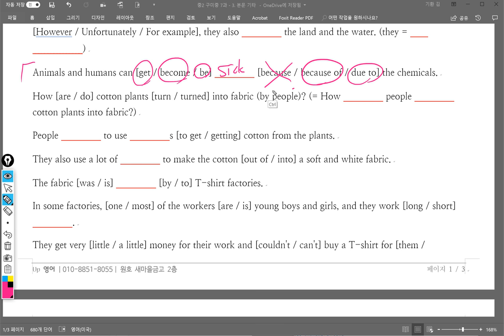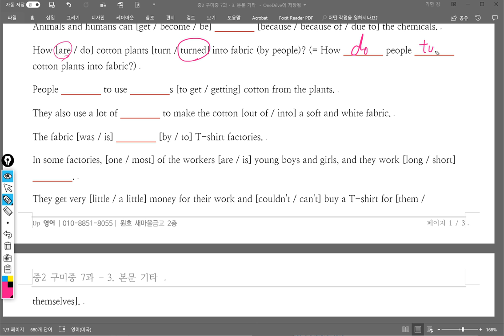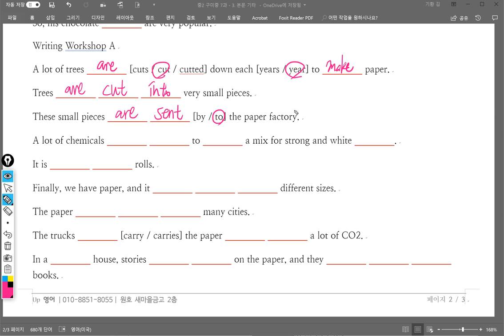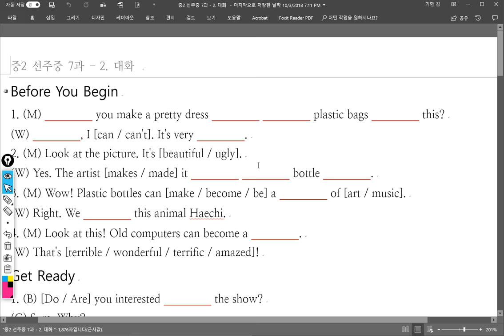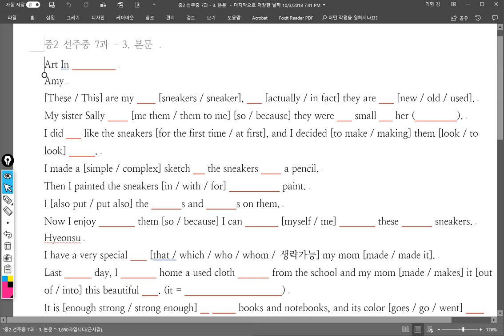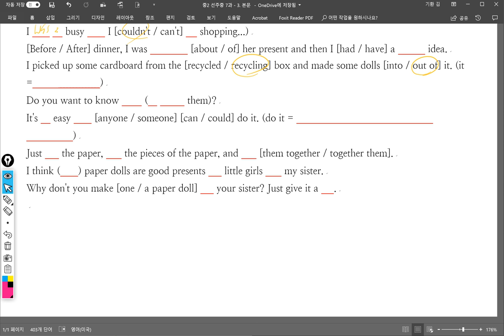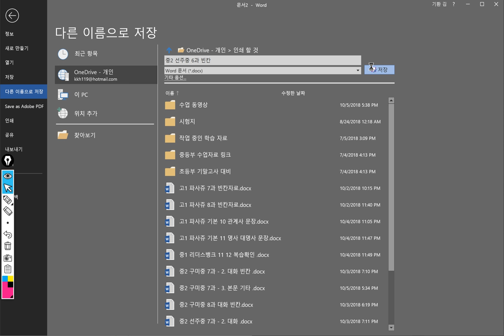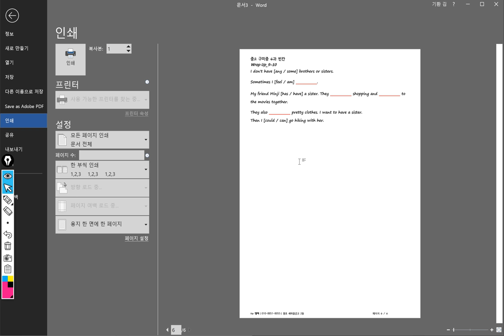중2 2018 10 05